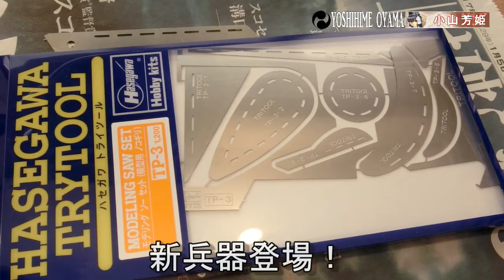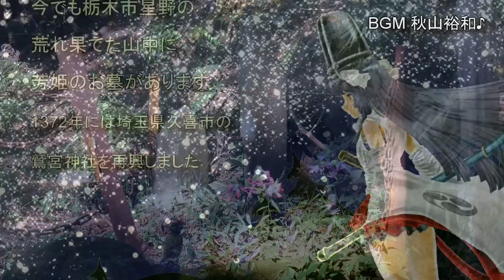【水着芳姫】フィギュアを作ってみた『前編』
小山芳姫とは南北朝時代に栃木県小山の鷲城に本拠を置く下野守護小山義政の正室で落命した悲劇の姫（ここまでは史実）
その小山よし姫が一族の守護鷲宮大明神の力で現在に転生したという設定。その為背中に鷲の翼が生えています。
普通の衣装の小山芳姫はすでに数体作成しているので、今回は水着（ビキニ）に挑戦してみました。
鎌倉の小山家屋敷は若宮大路に面した位置にあり、すぐそばに由比ガ浜があります。湘南ビーチガール芳姫♥というイメージです。
今回は全編（素体制作）です。
素材はいつもと同じ石粉粘土です

Princess Yoshihime Koyama was a tragic princess who lost her life during the Northern and Southern Dynasties, and was the main wife of the Shimono Protector Koyama Yoshimasa, who was based at Washiki in Oyama, Tochigi Prefecture (historical fact so far).
She was reincarnated by the power of her family's guardian, Washimiya Daimyojin. This is why she has eagle wings on her back.
I've already made several Yoshihime Koyama figures in normal costumes, so this time I tried to make a swimsuit (bikini).
The Koyama family residence in Kamakura is located facing Wakamiya-oji, with Yuigahama beach right next to it. The image is that of a Shonan beach girl named Yoshihime.
This time, I made the entire work (unassembled).
The material is the same stone powder clay as usual.